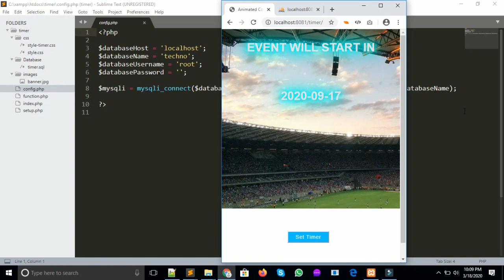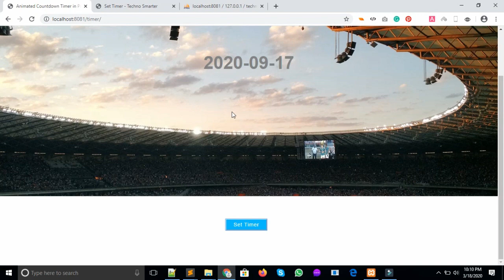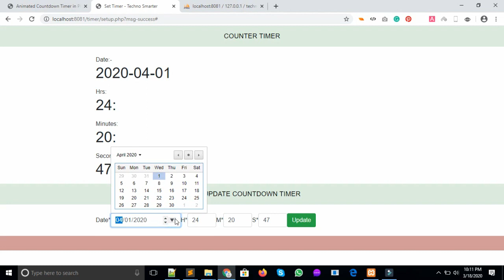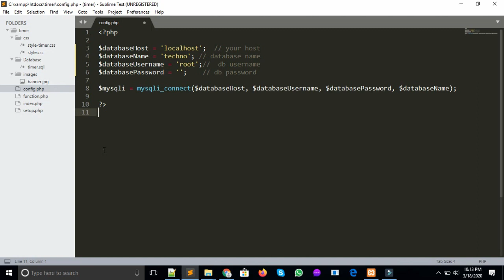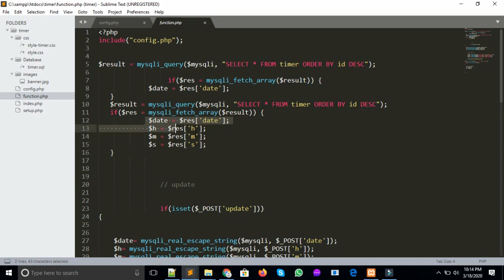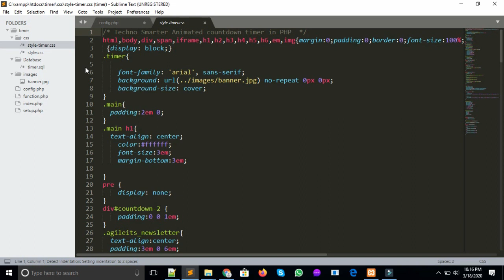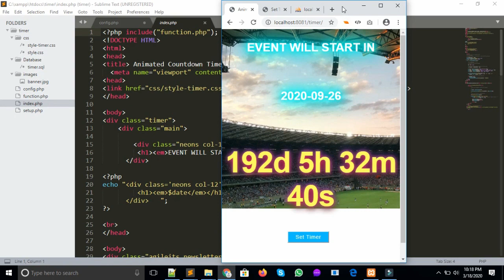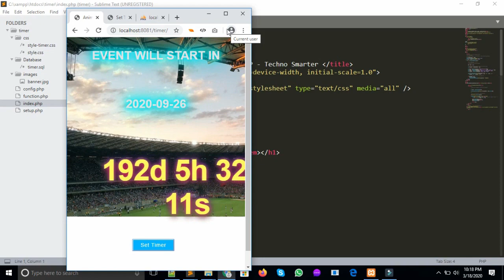Create a dynamic countdown timer in PHP with MYSQL | Animated JS timer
In this PHP tutorial, we will create a dynamic countdown timer using PHP, JS and MYSQL database. This is an animated countdown timer in JS with dynamic functionality by PHP programming. If you want to create a designed and functional counter timer or clock timer then it will be helpful for you. Make your event, party and other website countdown timer in PHP.
Dynamic Countdown timer using JS, PHP, and MYSQL | Animated timer

For any question use our Techno Smarter QA platform.

Reference -
1. How to make a countdown timer in JS
2.Dynamic countdown timer in PHP with MYSQL
3. Animated countdown clock timer in JS